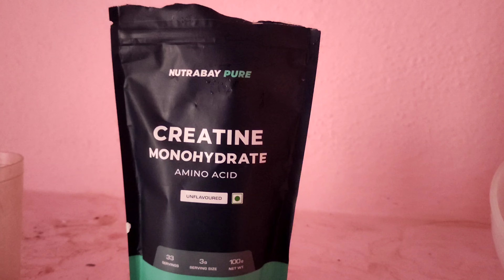CLEAN BULKING /episode 1